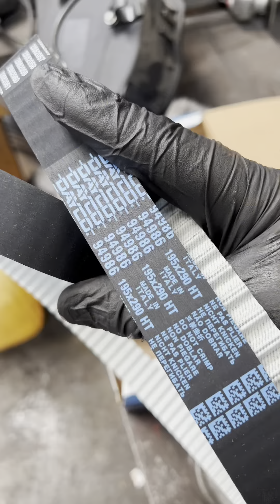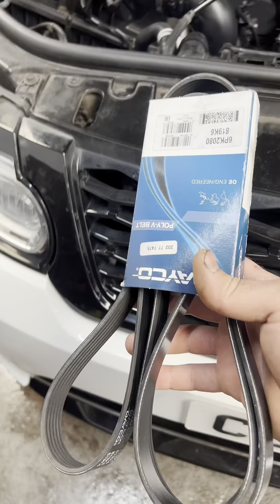Range Rover sport 2015 3.0 diesel time in belt replace